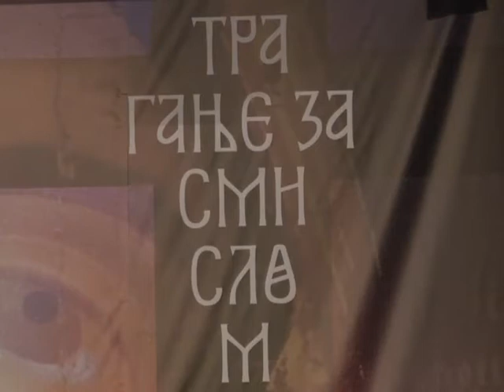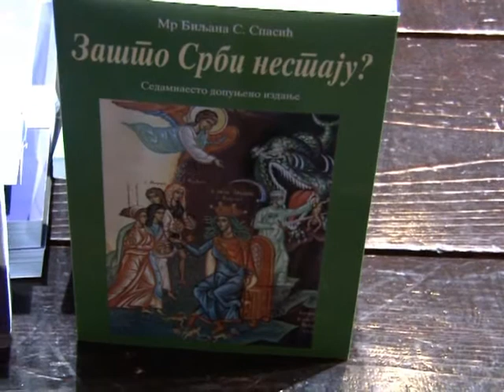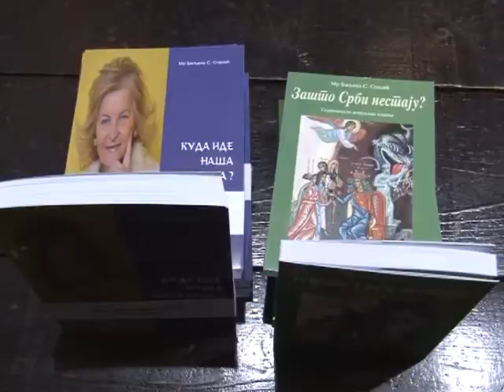Tribina zasto srbi nestaju